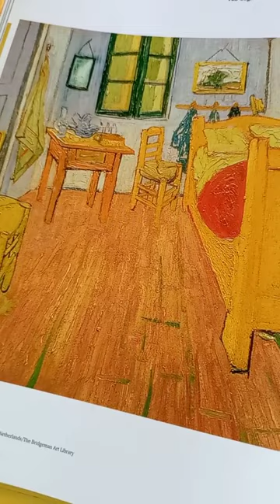1OO van gogh masterpieces (this, lisa loeb)